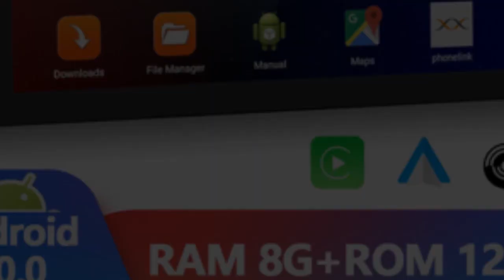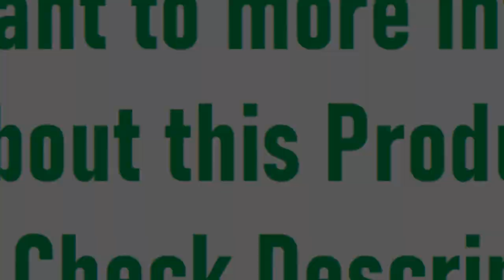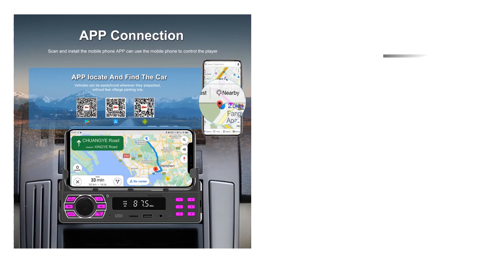Best Android Car Radio On Aliexpress 2023 (TOP 5)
5. Podofo 8G 128G 2din Car Android Radio Multimedia Player 7/9/10"

4.  Android 12 CarPlay For Audi A6 C7 A7 2012~2018 MMI 3G RMC Car Multimedia Player

3. Android 12 Auto Radio CarPlay For Audi A4 B8 A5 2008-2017 MMI 2G 3G Car Multimedia

2. Podofo AI Voice 2din Android Car Radio Multimedia Video Player Autoradio 2 Din

1. 8Core Car Radio Stereo Multimedia Player For Mercedes Benz